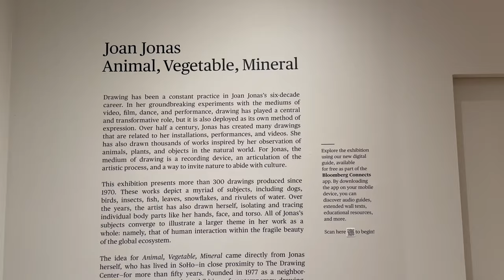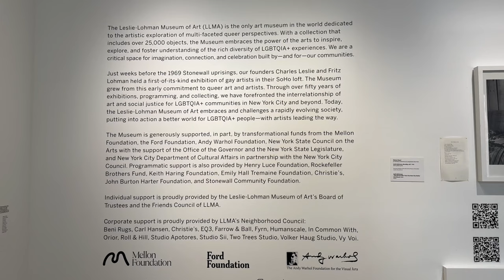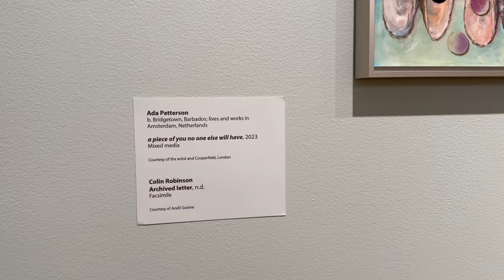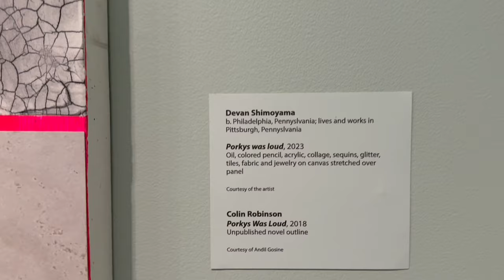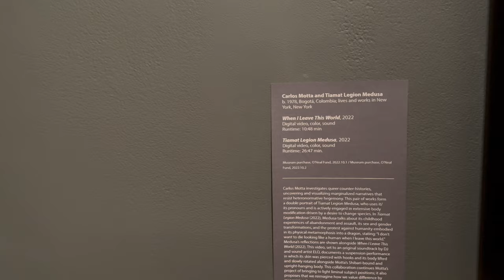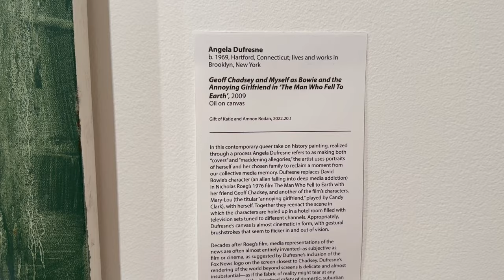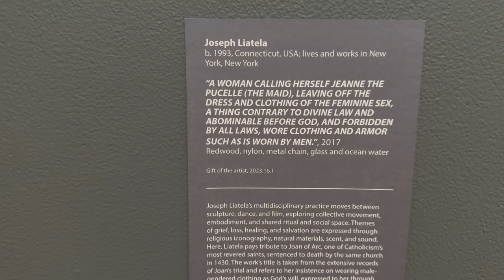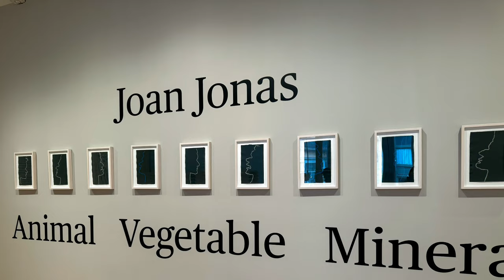ART MUSEUM SOHO NEW YORK APR 2024_Drawing Center